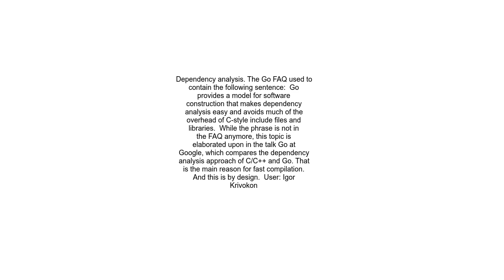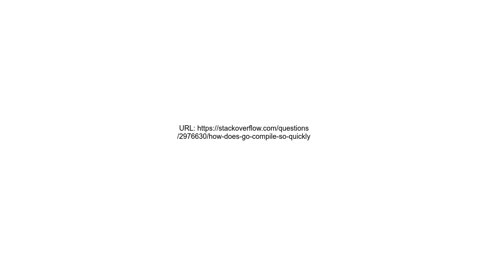How does Go compile so quickly